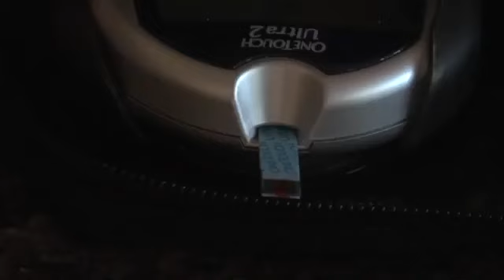Scottsdale high school athlete manages his diabetes on and off the field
Scottsdale high school athlete manages his diabetes on and off the field, Scottsdale high school athlete manages his diabetes on and off the field